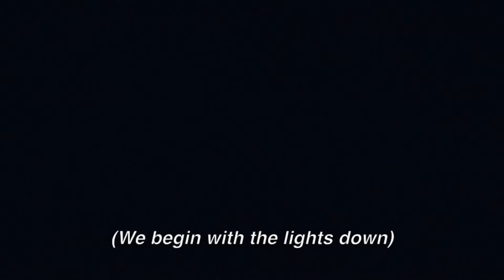2017 WATERFORDrama, TheDrowsy Chaperone Act I Part 1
Overture, "Fancy Dress," and the pastry chefs

Recorded Friday, May 5, 2017